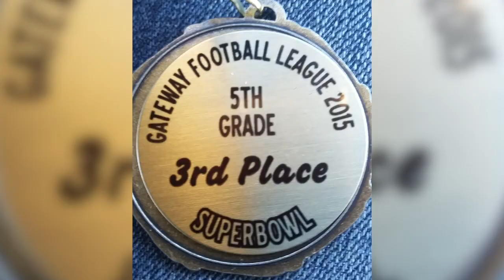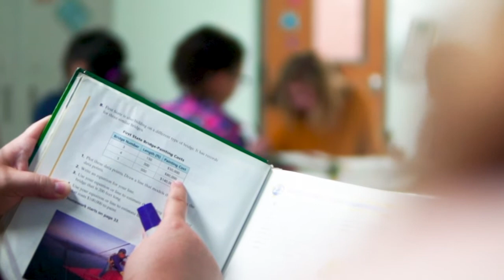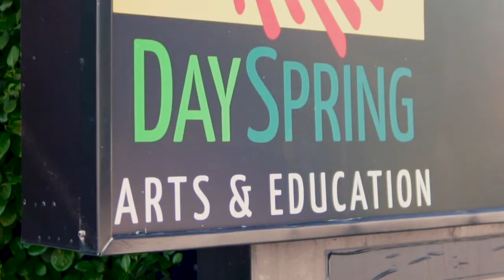The Dayspring Academy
This is one of our favorite stories of how the Academy has influenced the Gray family.
The Academy is accredited by ISACS and a part of ISSL, providing all academics in a university style method of education K-12.